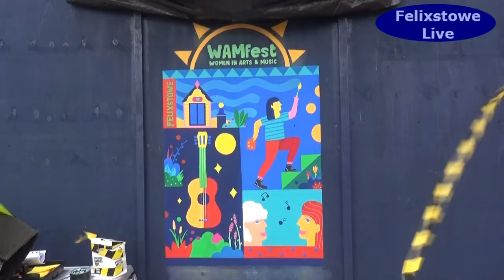WAMfest - Women in Art and Music: meet organiser Laura Locke, 14 March 2021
WATCH: Meet Laura Locke, organiser of a new and important art and music festival which was due to happen earlier this month, but is instead happening in September - WAMfest, Women in Art and Music.
As part of the run-up to the event, artist Catalina Carvajal is painting a series on murals on the hoarding around the old Central Surgery site, by permission of site owners Wetherspoons. We'll be meeting her in another clip, online soon, but this time Laura gives an idea of the event's history and plans for this year.